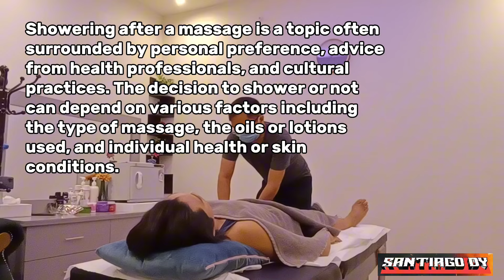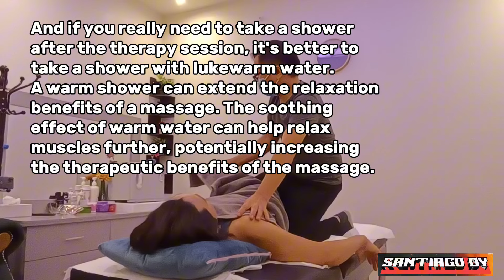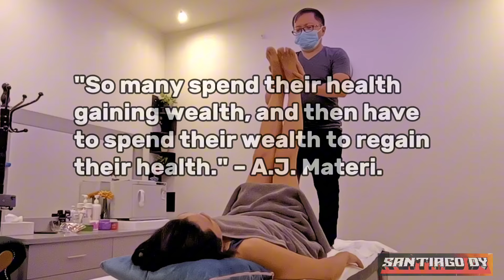Is It Okay To Take a Shower After a Massage Treatment?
How long after a massage can I shower?
At least two to three hours

Generally, it's recommended to wait at least two to three hours after a massage before taking a bath. This waiting period allows your body to reap the benefits of the massage and the oils fully. Plus, the anticipation of a soothing bath can extend the sense of relaxation and serenity even longer.Dhuʻl-Q. 13, 1444 AH

Why is having a shower after a massage session not good for the client?

Showering after a massage is not recommended because it can cause the muscles to become cold, which can lead to muscle tension and soreness. Additionally, showering can wash away the beneficial oils and lotions that are used during the massage.Sha. 7, 1444 AH

How soon can I shower after a massage?
The heat can also increase the risk of dehydration. Inflammation may also occur if you are already feeling sore after the massage. Wait at least 1-2 hours before showering or taking a bath. Epsom salts can be added to the bathtub to help with muscle soreness and inflammation.Saf. 19, 1444 AH

camera used Motorola
mobile phone